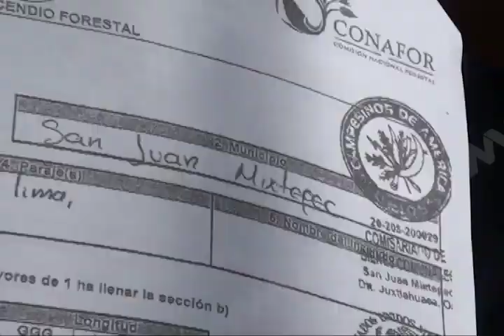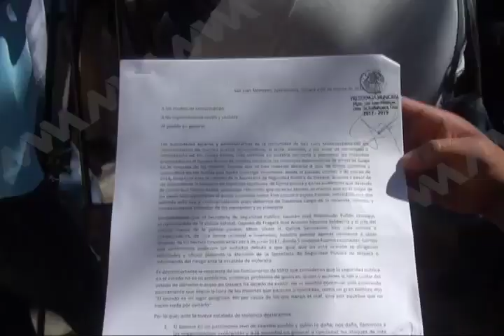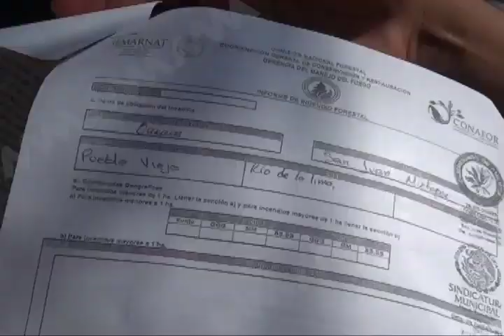Habitantes de San Juan Mixtepec denunciaron actos de intimidación, violencia y ecocidio